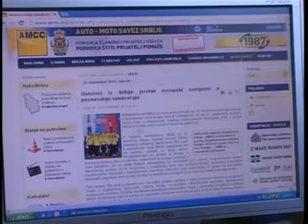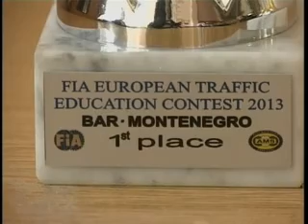TAKMIČENJE O SAOBRAĆAJU